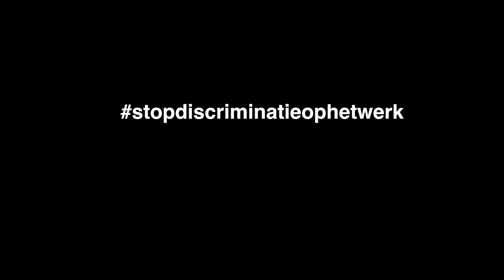Laat talent niet verloren gaan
Eén op twee werknemers met een migratieachtergrond ervaart discriminatie door collega’s, cliënten of leidinggevenden. Op 21 maart, de internationale dag tegen racisme en discriminatie wil ACV een extra signaal geven dat discriminatie op de werkvloer echt niet kan.